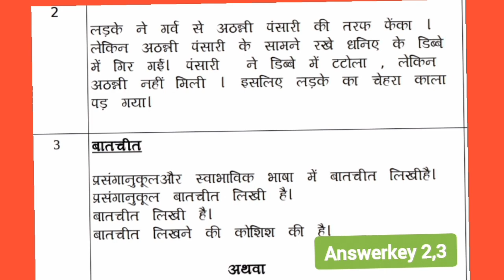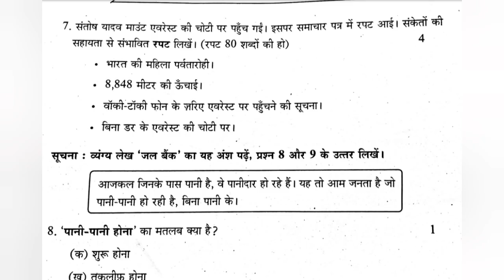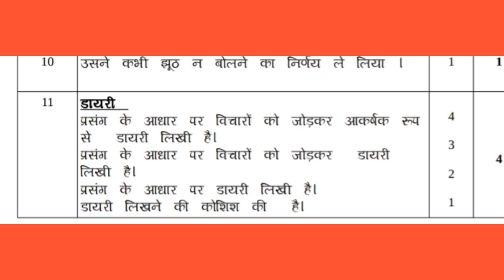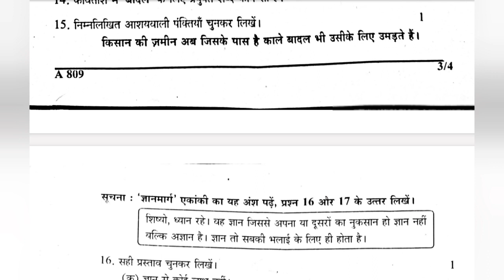8th Class Anual exam Hindi previous questions & answers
8th Class Anual exam Hindi  previous questions & answers